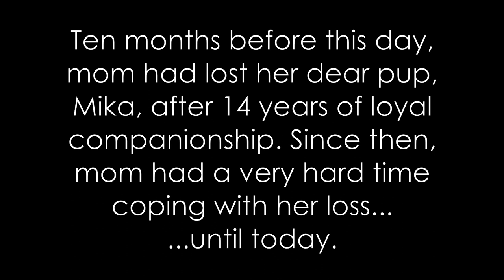Mom's Reaction To Getting A New Puppy - Yorkshire Terrier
Mom took the loss of her beautiful 14 year old girl Mika, an english springer spaniel, very hard in the 10 months prior to us surprising her with this very cute yorkie.  To make matters even more difficult, she is suffering from SYSTEMIC SCLERODERMA that has attacked and damaged her lungs.  We were all in tears...tears of both sadness and happiness.